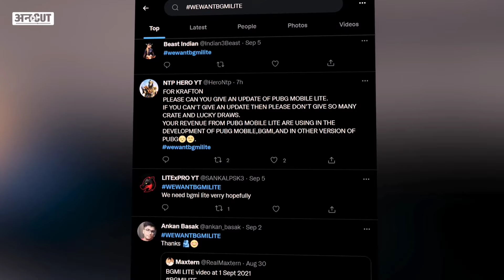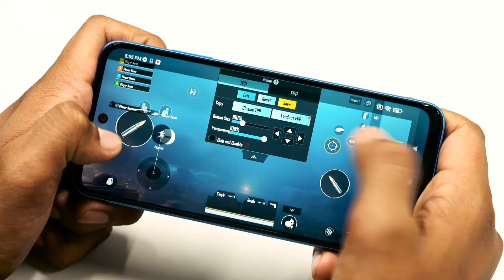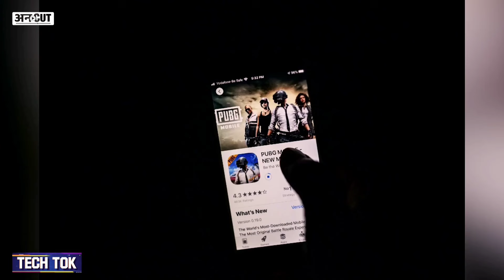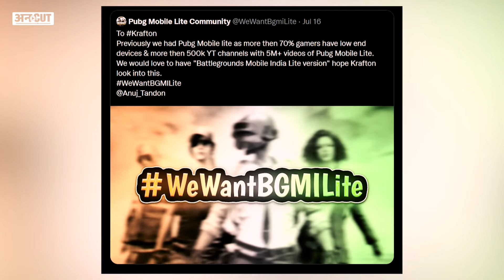🤯 आ रहा है BGMI LITE COME BACK Official ANNOUNCEMENT ✅ PUBG MOBILE LITE New Update 0.28.0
BGMI

PUBG MOBILE LITE THE END THE END Pubglite shutdown video
pubg Lite SHUTDOW
pubg lite the end video
pubg Lite shutdown
BGMI MONTAGE
bgmi lite

Pubg Lite montage video
Montage
montage video

Pubg Lite
Pubg Lite video dekh lo
PUBG MOBILE LITE
new update

pubg Lite montage update
pubg Lite montage video download
scarf all
pubg Lite Scorpio vs Pubg